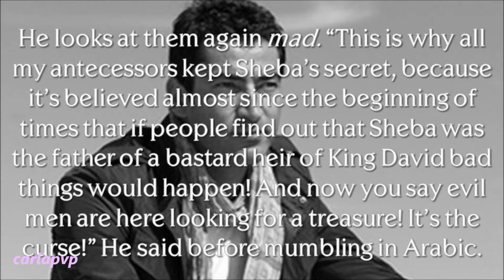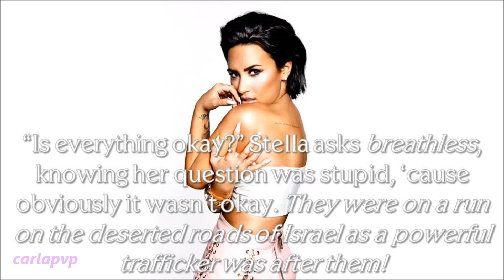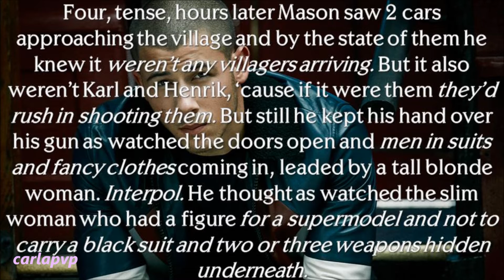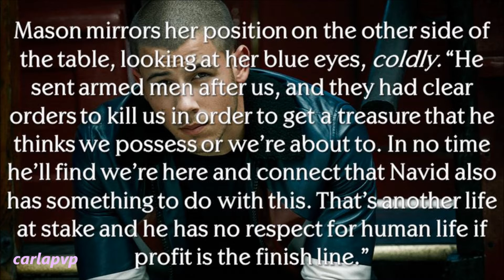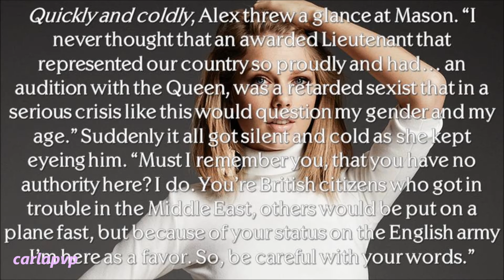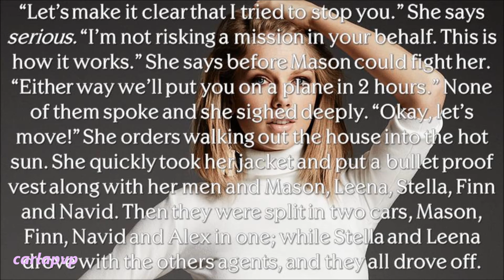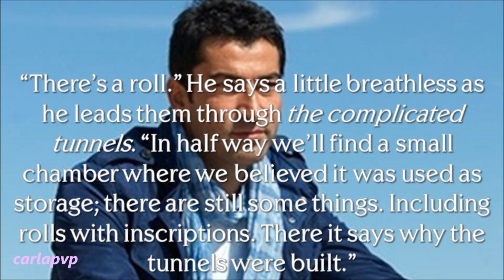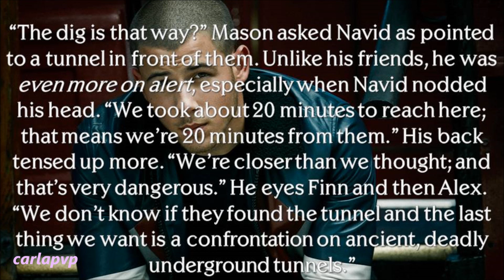Ancient Sands (episode 25)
READ THIS:::

Epi: The tension grows and Mason calls his contacts in the Interpol asking for help.
Special Agent Alex Perry (Taylor Swift!!) comes with orders to proceed but she and Mason don't get alone and there's more tension. But they agree on proceeding on getting the proofs to stop Henrik on the hunting treasure.
Navid leads them to a cave that is linked to the dig through secret tunnels, making Finn realize that he's making the biggest discovery of his career! Meanwhile Alex, Mason and the others agents are on alert while Finn studies the roll that was hidden there.
3 episodes for The End!